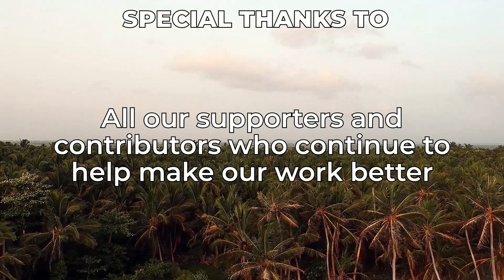2022 Hypothetical Pacific Hurricane Season Animation (Charlie A)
Once again. Charlie returns with another hypothetical season but will it be as active as the western pacific hypothetical? Find out.